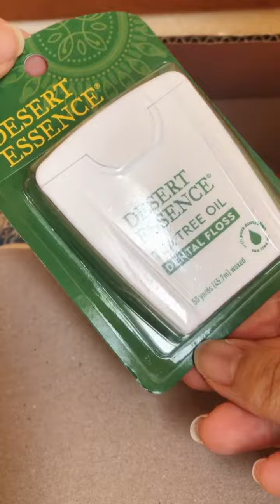iherb開封動画 アイハーブ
愛用歴10年　私の開封動画

紹介コード　AKA1199

使ってね↑

更新頻度もあげていきます